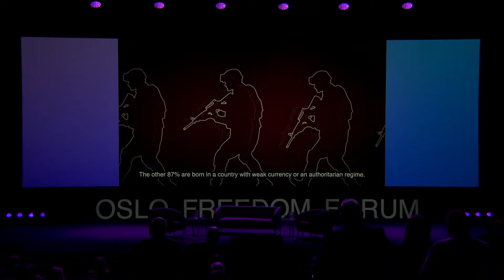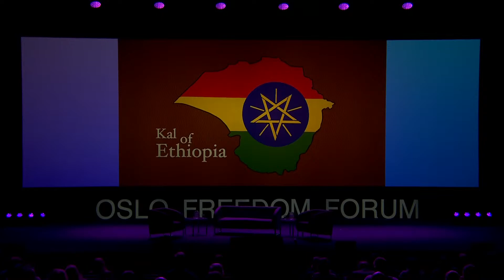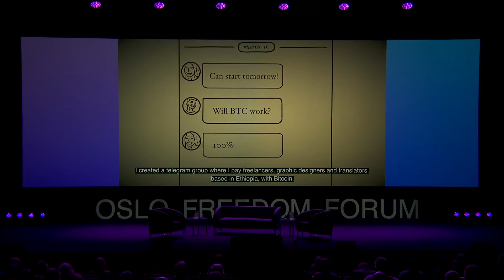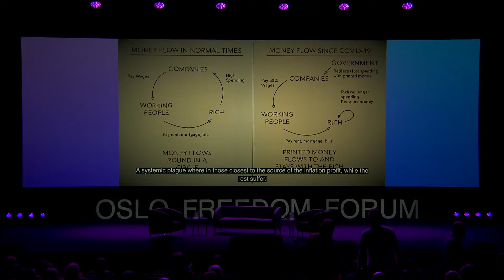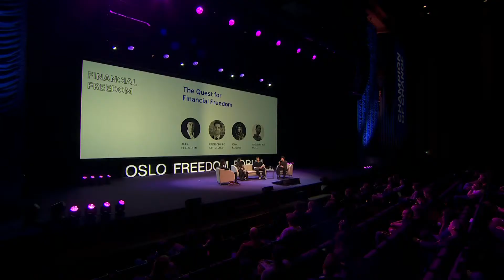Oslo Freedom Forum l Day 1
Welcome to the 2022 Oslo Freedom Forum!

Marianne Borgen, Mayor of Oslo
Evgenia Kara-Murza, Project Manager, Free Russia Foundation
Oleksandra Matviichuk, Head of the Center for Civil Liberties in Ukraine
Omar Alshogre, Director of Detainee Affairs at the Syrian Emergency Task Force
Lynn Adib, Syrian vocalist & musician
Agnès Callamard, Secretary General of Amnesty International, in conversation with
Philippa Thomas, BBC journalist
Bektour Iskender, Kyrgyz journalist & free speech activist
Fatma Karume, Tanzanian lawyer & human rights advocate
Øistein Kristiansen, Norwegian cartoonist, author, & media personality
Sviatlana Tsikhanouskaya, Leader of Democratic Belarus; Veronica Tsepkalo, Chair of Belarus Women’s Foundation; and Tatsiana Khomich, Belarusian activist & sister of political prisoner Maria Kalesnikava
Hamlet Lavastida, Cuban artist, activist, & former political prisoner

Lower your time preference & lock-in your BITCOIN 2023 Conference tickets today!